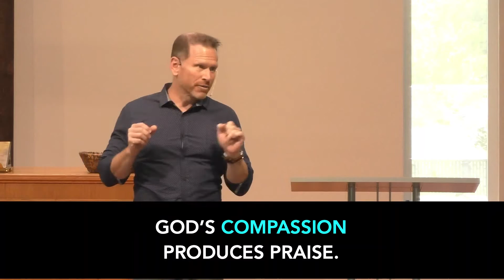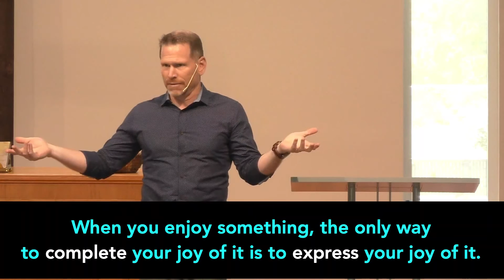God, You're Incredible | Can We Talk? | Pastor Joel Schulz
Part 2 of 6 part series on the book of Psalms.

BIG IDEA: The Psalms are the outpourings of a believer’s heart. This is not just the Old Testament hymnal. These are pieces of emotional poetry and music. In the Psalms, we see joy, confusion, guilt, pain, pleading, and grief. The Psalms are a great model for how we can pour our hearts out to God in whatever situation we’re facing. The various psalm writers show the honest feelings of their heart and don’t hide their thoughts and feelings from God. The psalm writers also express trust, praise, and confidence, often in the midst of their questions or pains. This series will explore six psalms that are expressions of a believing heart.